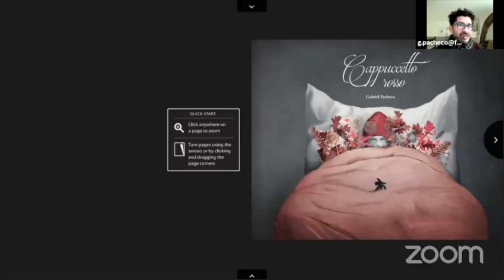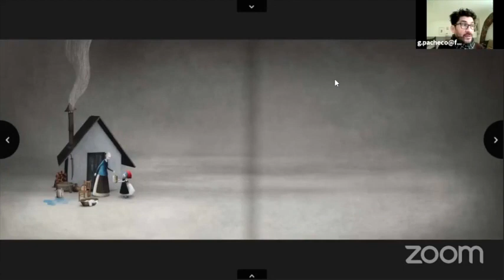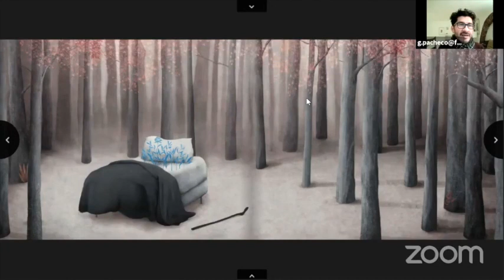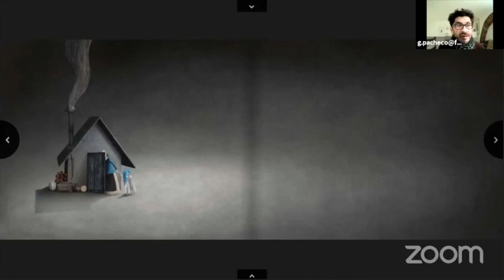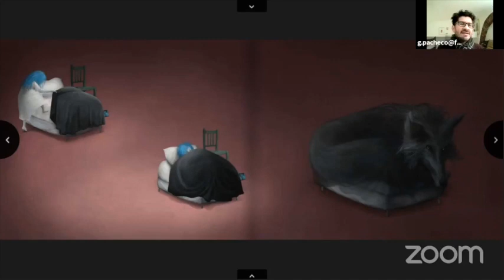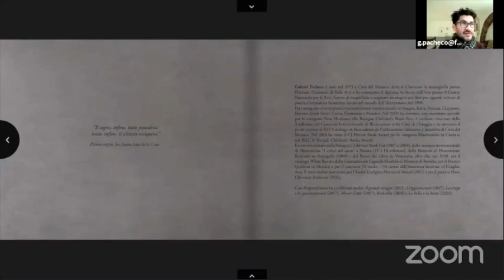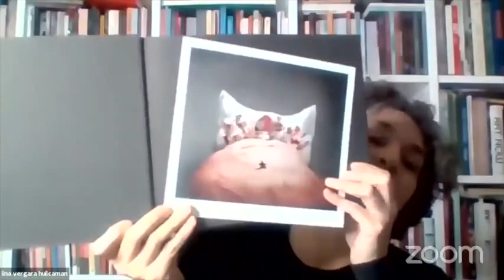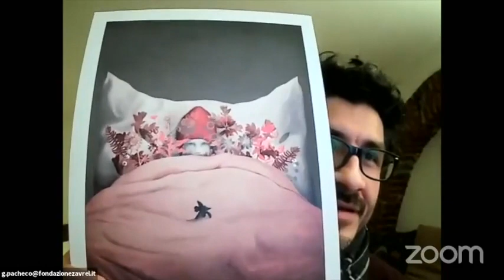logosedizioni presenta CAPPUCCETTO ROSSO con Gabriel Pacheco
Un’interpretazione originale di questa conosciutissima storia, senza testo, in cui Pacheco sceglie di far dialogare le sue illustrazioni con alcuni versi di suor Juana Inés de la Cruz, poetessa messicana vissuta nel XVII secolo.

Gabriel Pacheco è nato nel 1973 a Città del Messico, dove si è laureato in scenografia presso l’Istituto Nazionale di Belle Arti e ha conseguito il diploma in Storia dell’Arte presso il Centro Nazionale per le Arti. Autore di magnifiche e sognanti immagini per libri per ragazzi, volumi di poesia e letteratura fantastica, lavora nel mondo dell’illustrazione dal 1998.
Ha conseguito diversi premi e riconoscimenti internazionali: in Spagna, Italia, Francia, Giappone, Emirati Arabi Uniti, Corea, Germania e Messico.
Attualmente è art director della mostra “Le immagini della fantasia” della Fondazione Štěpán Zavřel e coordina alcuni corsi alla Scuola Internazionale d’Illustrazione di Sarmede.